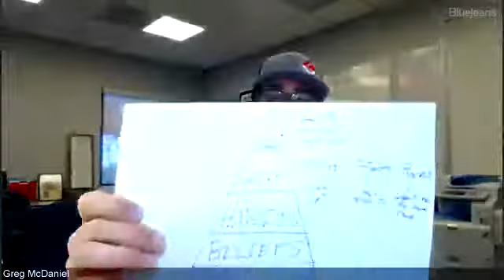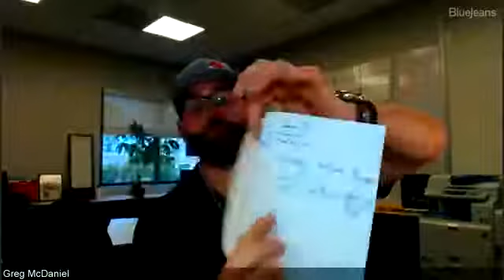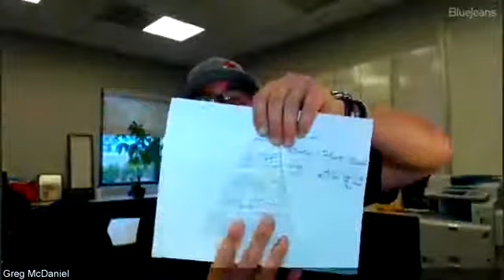Live Q&A Sales & Marketing: How to Differentiate Yourself & Obliterate Objections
Find your next client with live video: rockstarlivevideo.com
When most agents are asked what makes them different from other agents, they struggle to answer because they aren’t actually doing anything differently. How do you script your answer and handle this objection? How do you use marketing to obliterate this objection before it even comes up? How do you pre-dispose people to working with you? On this Q&A episode, we tackle these and many other questions.